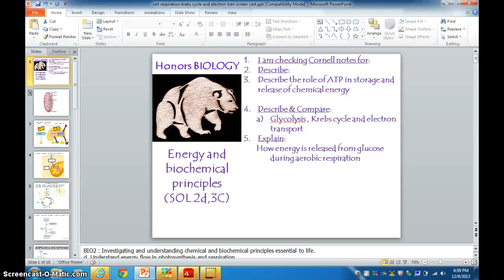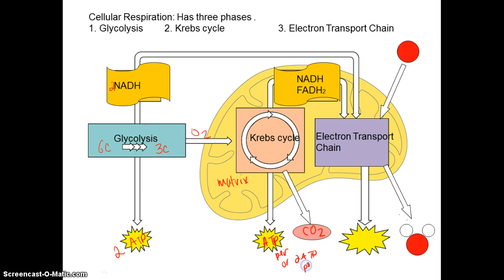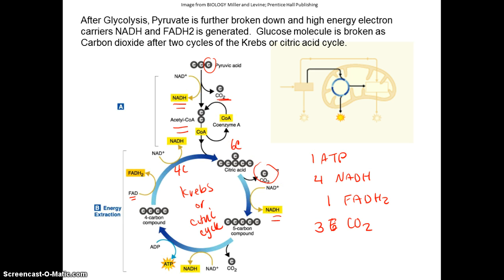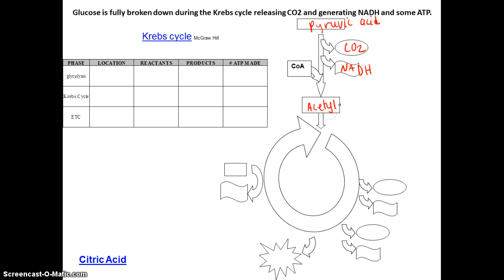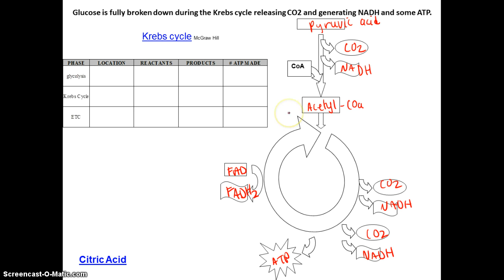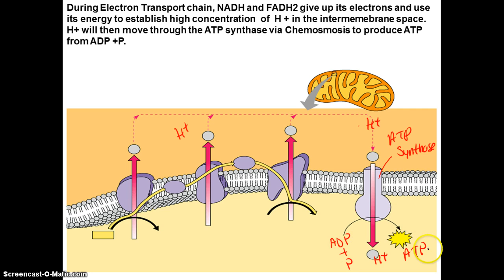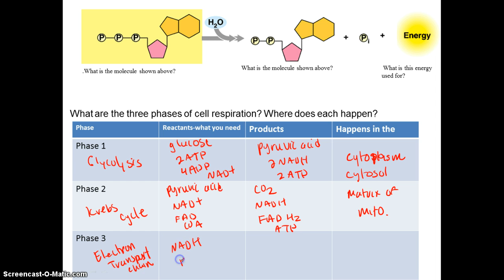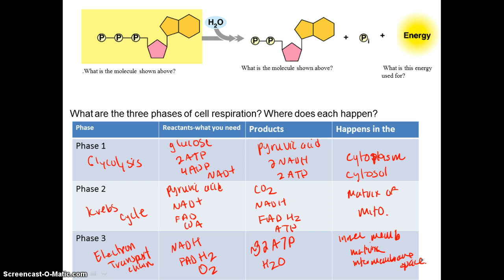krebs cycle and electron transport chain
Brief explanation of krebs cycle and electron transport chain .